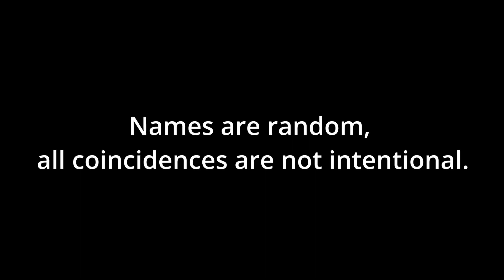War never changes | Verdun